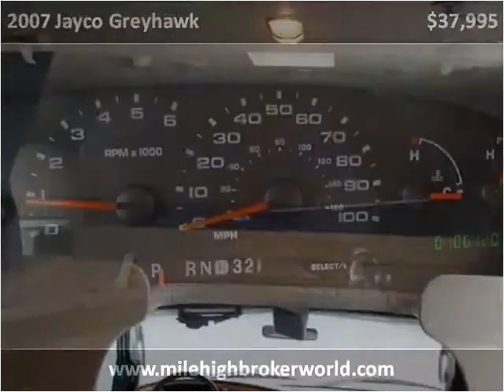2007 Jayco Greyhawk Used Cars Arvada CO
This 2007 Jayco Greyhawk is available from Mile High Broker World.